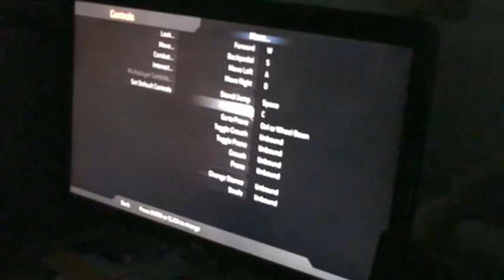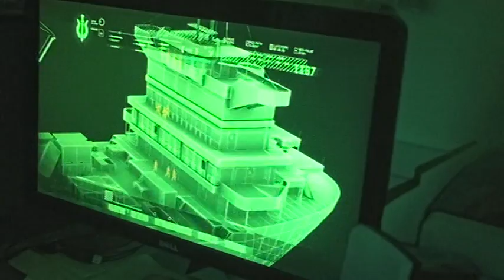Lets play COD 4 part 1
Ready? Cause I'm not! STG 44 in MW? Skorpions not Akimboed?!? Lets go!